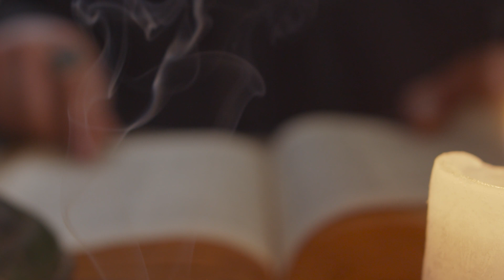WWAS- St. Peter Damian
Lives of the Saints by Father Alban Butler